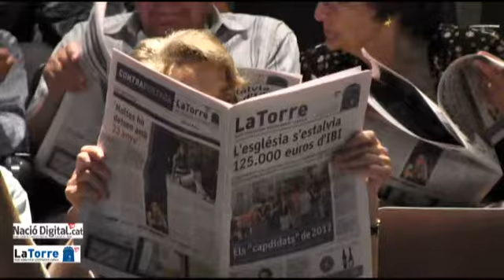Nació Digital - Idees per a avui (3). Vicenç Villatoro i Muriel Casals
Tercer debat del cicle Idees per a avui organitzats per Nació Digital i La Torre del Palau. Conversa sobre la llengua catalana entre Vicenç Villatoro i Muriel Casals